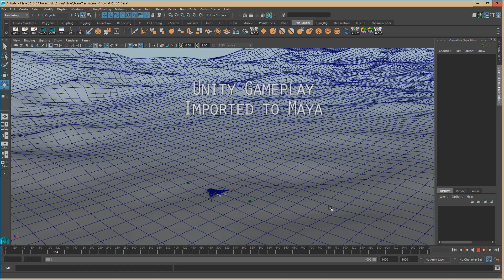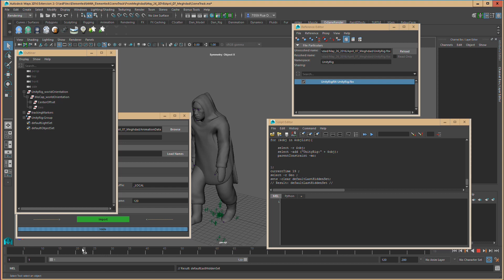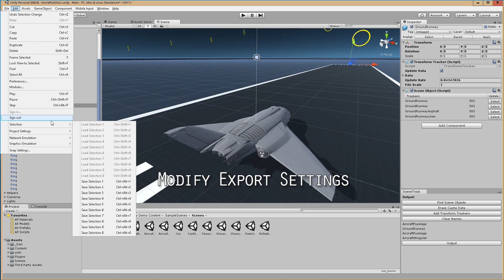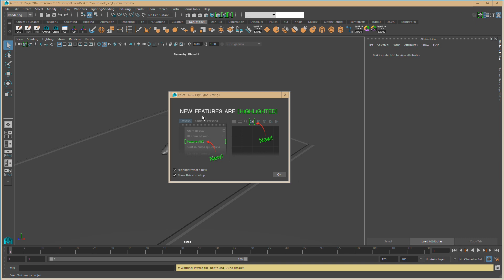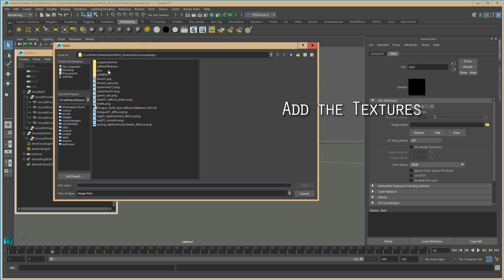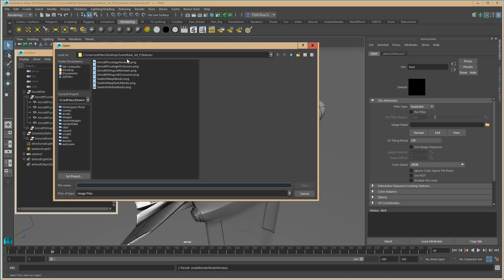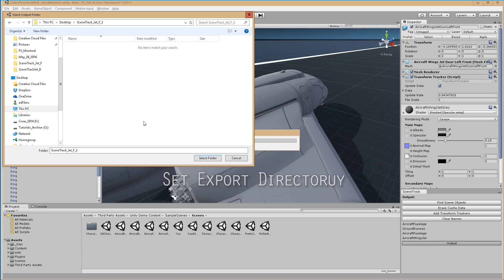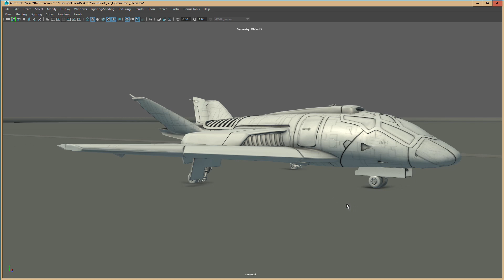e.d.Films Plugins - Animation Capture Tool for Unity & Maya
e.d.Films has been working hard with dotbunny (dotbunny.com), our tech partner, to develop a fast and unique animation pipeline for the production of an animated feature film using Unity and Maya.

If you are interested please comment or like the video. Any show of support will increase our chances to fund the next development stage.

The plugin is not yet available, but we will keep you posted.